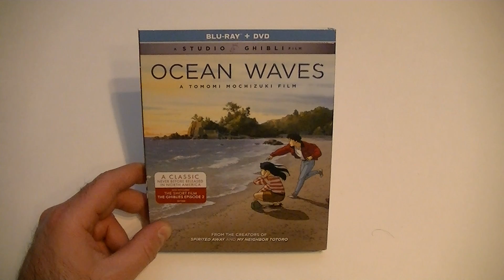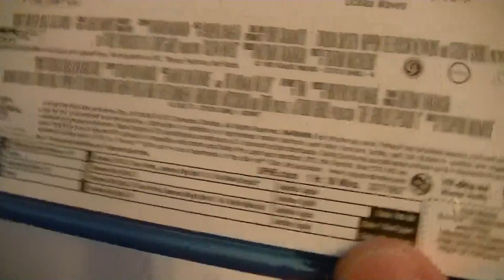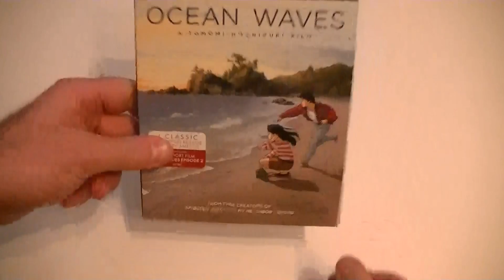Présentation (unboxing) du film Ocean Waves en Blu-ray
Présentation (unboxing) du film Ocean Waves en Blu-ray par Sébastien pour Réalisé par Tomomi Mochizuki, distirbué par Universal et disponible en magasin dès le 18 avril 2017.

À la suite du divorce de ses parents, Rikako Muto, lycéenne originaire de Tokyo, suit à regrets sa mère qui vient s'établir à Kōchi. Elle arrive en cours d'année scolaire.

Dès son arrivée, elle est remarquée par Yutaka Matsuno qui la présente à son meilleur ami, Taku Morisaki. L'ambiance méridionale et provinciale de Kōchi est très différente de Tokyo et Rikako a du mal à s'intégrer dans sa classe.